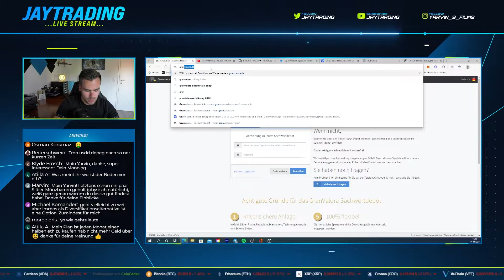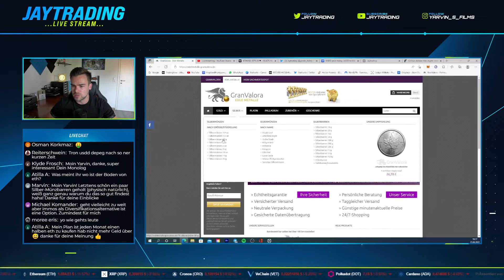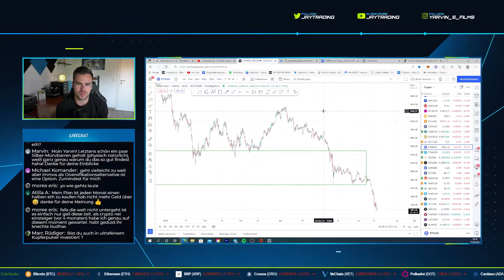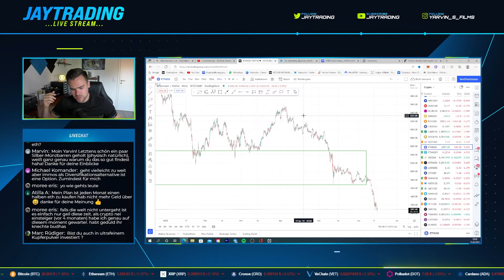Meinung zu Edelmetallen und Münzen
Oder einfach diesen Code einfügen vor dem Sign up: s98mwvyvh4

System von Stefan Kassing

Empfehlenswerte Bücher
🚀*Der Bitcoin Standard
🚀*Intelligent Investor
🚀*Massen Psychologie
🚀*Rich Dad Poor Dad

Mein Equipment:
🚀*Mein PC
🚀*Meine Kamera
🚀*Meine Maus
🚀*Meine Tastatur
🚀*Meine Akustikplatten